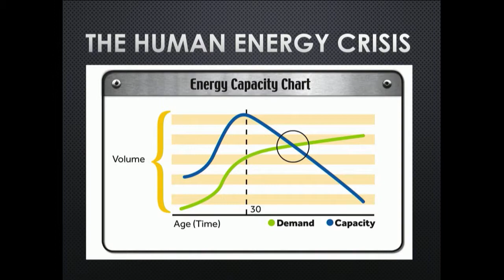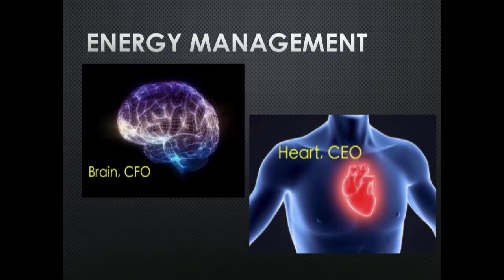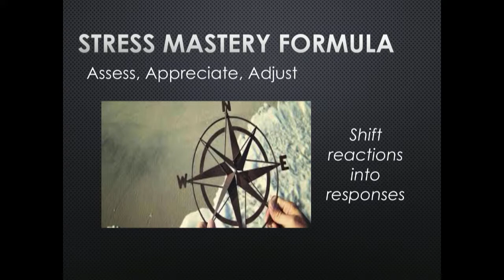Sharp Women's Summit - Sample Clips 5min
Heidi talks about the importance of managing energy, not just time, in order to be full present and able to be our best selves in the moments that matter most. Plus, ways we can use stress to fuel positive change.